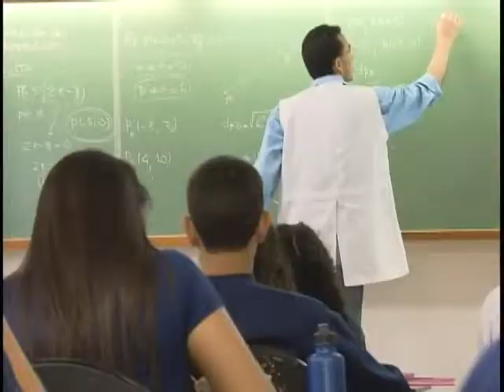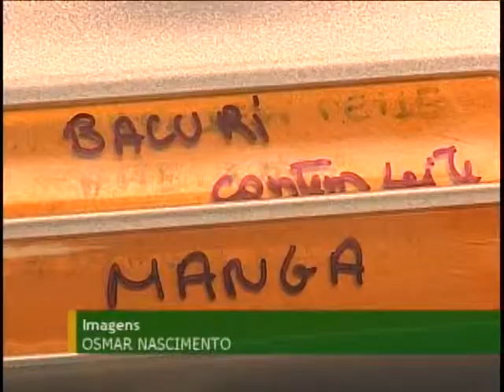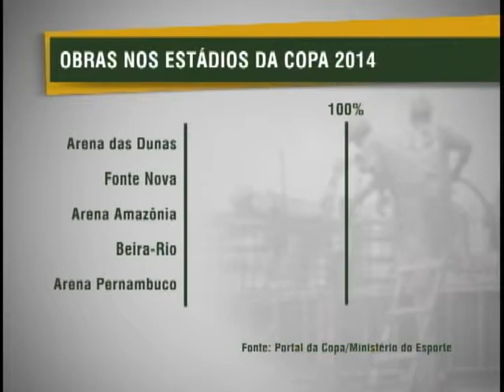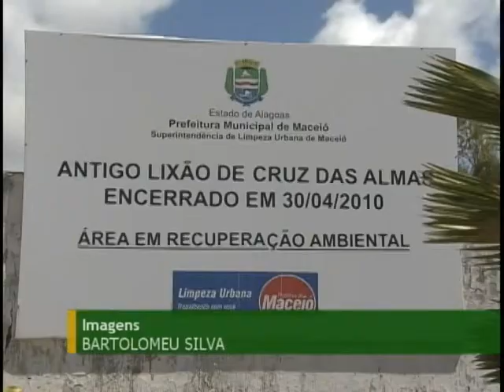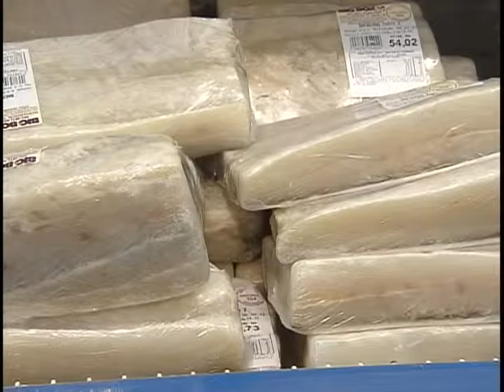Jornal NBR NOTÍCIAS na íntegra - 6 de abril